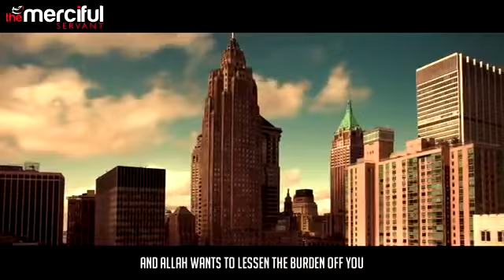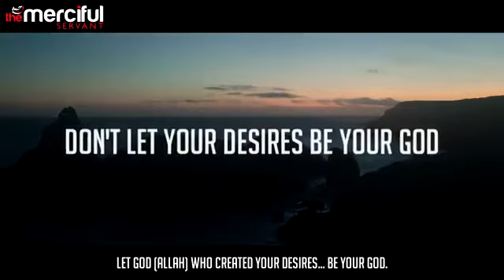Obey Allah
WANT A BEAUTIFUL LIFE. OBEY ALLAH__